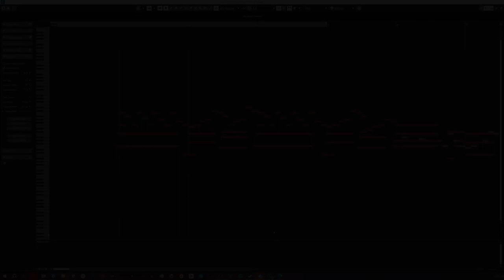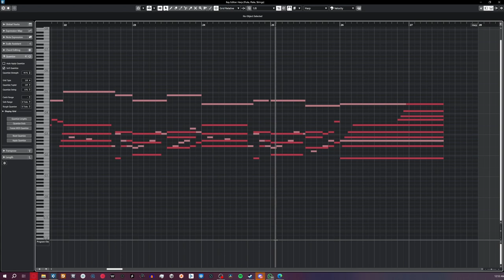[Luca Ricci] - Time-Lost Tale (2021)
Introductory piece from Lumina's Tale, a JRPG videogame I thought of back in 2021, which will never see the light of day (maybe).